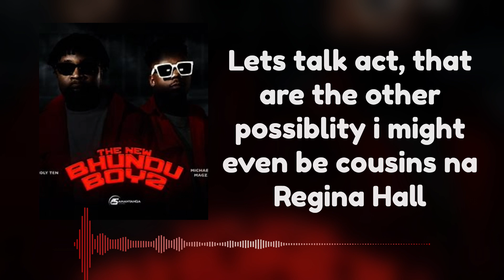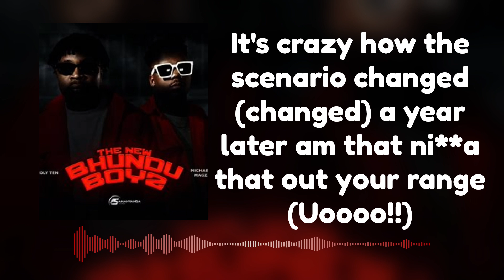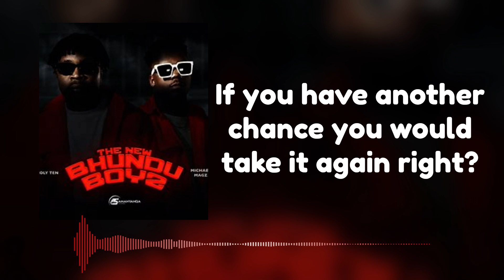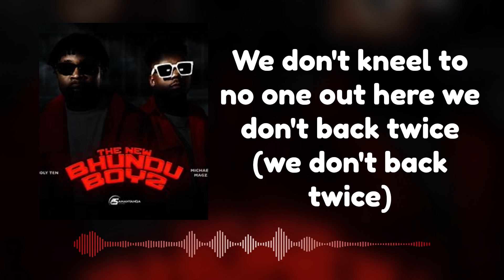Holy Ten - Blackside Freestyle Lyric Video (feat. Michael Magz) || African Finder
Official Song by Holy Ten and Michael Maggz from their joint album The New Bhundu Boyz @holyten @michaelmagzmusic